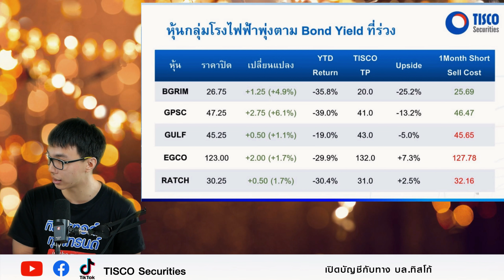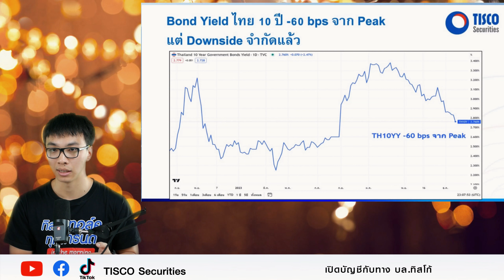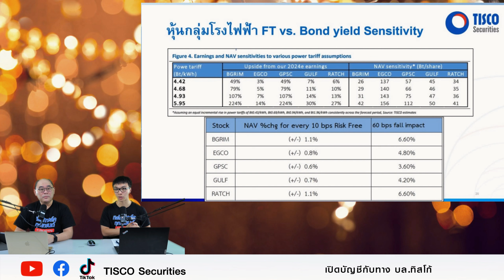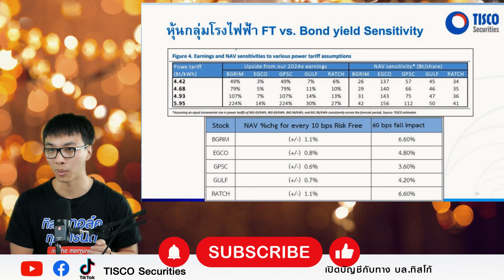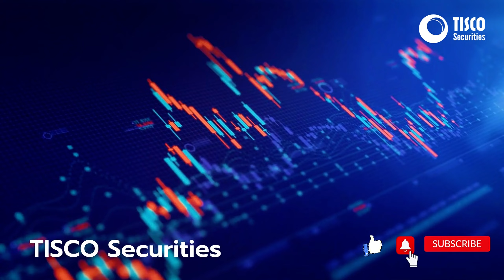หุ้นกลุ่มโรงไฟฟ้า FT vs Bond yield Sensitivity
หุ้นกลุ่มโรงไฟฟ้าเป็นกลุ่มหุ้นที่มีปัจจัยพื้นฐานที่แข็งแกร่ง รายได้และกำไรที่มั่นคง จ่ายปันผลสูง และมีความผันผวนของราคาหุ้นต่ำ อย่างไรก็ตาม หุ้นกลุ่มโรงไฟฟ้าก็มีความอ่อนไหวต่ออัตราผลตอบแทนพันธบัตร (bond yield) เช่นกัน

อัตราผลตอบแทนพันธบัตรเป็นอัตราดอกเบี้ยที่นักลงทุนจะได้รับจากการถือครองพันธบัตร โดยทั่วไปแล้ว หากอัตราผลตอบแทนพันธบัตรสูงขึ้น จะทำให้นักลงทุนหันมาลงทุนในพันธบัตรมากขึ้น เนื่องจากให้ผลตอบแทนที่สูงกว่า ส่งผลให้ความต้องการลงทุนในหุ้นลดลง ส่งผลให้ราคาหุ้นลดลงตามไปด้วย

ในทางตรงกันข้าม หากอัตราผลตอบแทนพันธบัตรลดลง จะทำให้นักลงทุนหันมาลงทุนในหุ้นมากขึ้น เนื่องจากให้ผลตอบแทนที่สูงกว่าพันธบัตร ส่งผลให้ความต้องการลงทุนในหุ้นเพิ่มขึ้น ส่งผลให้ราคาหุ้นเพิ่มขึ้นตามไปด้วย

จากความสัมพันธ์ระหว่างอัตราผลตอบแทนพันธบัตรและราคาหุ้น ทำให้หุ้นกลุ่มโรงไฟฟ้ามีความอ่อนไหวต่ออัตราผลตอบแทนพันธบัตร เนื่องจากหุ้นกลุ่มโรงไฟฟ้ามีหนี้สินจำนวนมาก อัตราผลตอบแทนพันธบัตรที่สูงขึ้น จะทำให้ต้นทุนทางการเงินของโรงไฟฟ้าเพิ่มขึ้น ส่งผลให้กำไรสุทธิลดลง ส่งผลให้ราคาหุ้นลดลงตามไปด้วย